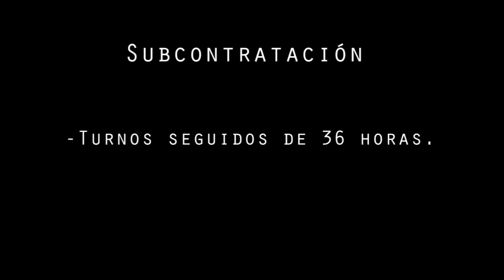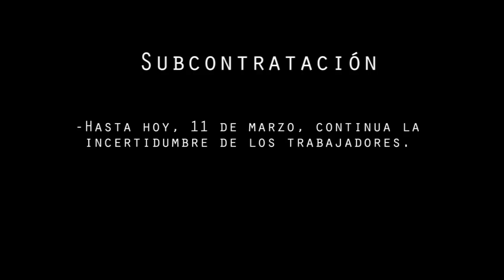Subcontrato en Beauchef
Subcontrato en la Facultad de Ingeniería, Universidad de Chile.
Canción de Angelo Escobar